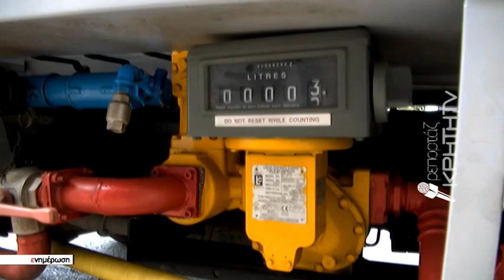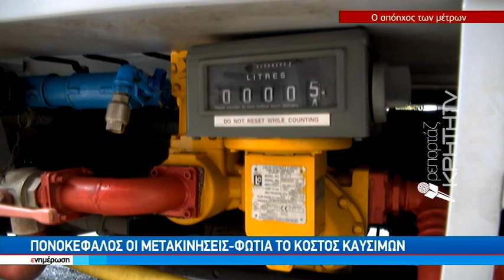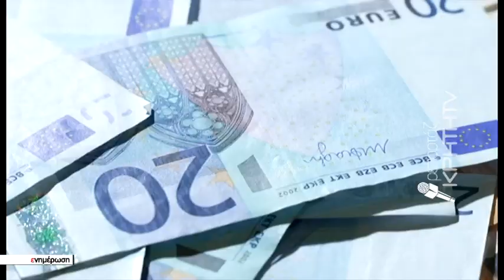Σταγόνα στον ωκεανό της ακρίβειας λένε οι πολίτες